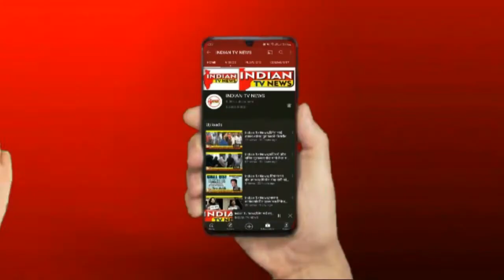Indian Tv News;वडवली गावप्रमुख नवनाथ पाटील यांचा वाढदिवस लोकोपयोगी कार्यातून संपन्न